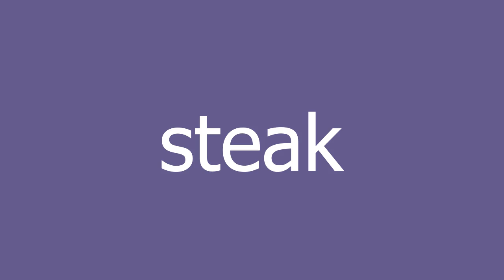steak meaning and pronunciation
The greatest food known to man.  Best when eaten dripping with blood.

steak definition by Urban Dictionary